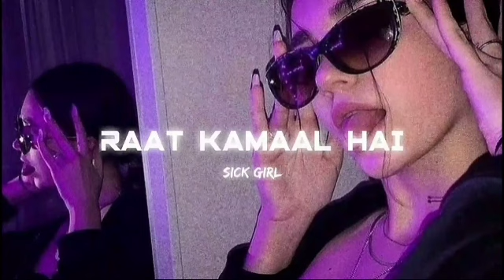RAAT KAMAAL HAI | ( Slowed+ reverb) song| Guru Randhawa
Follow me for music video of slowed and reverb song